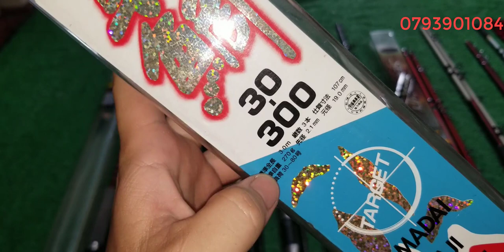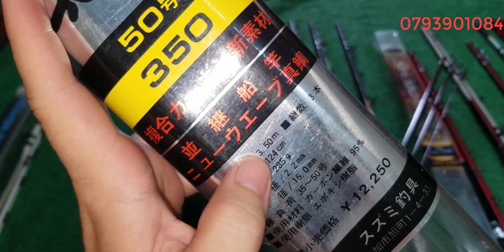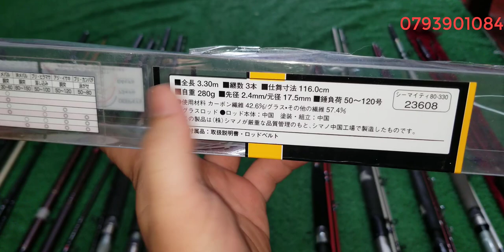Tập 353 : Cần cá carbon Nhật Bản (23/7/2022)